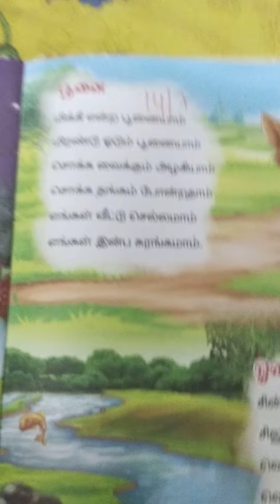Cat Tamil Rhymes 2022